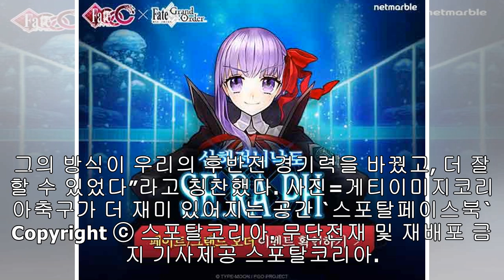"전반 끝나고 언성 높아졌다"...모우라, 포체티노 방식 칭찬